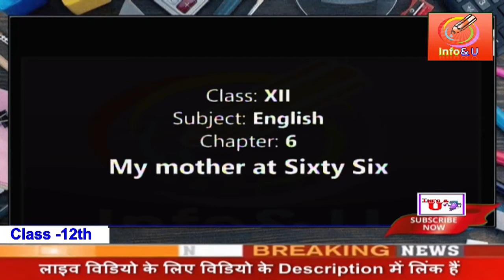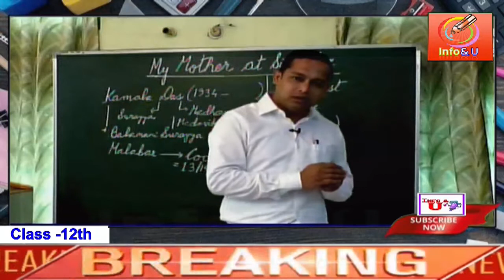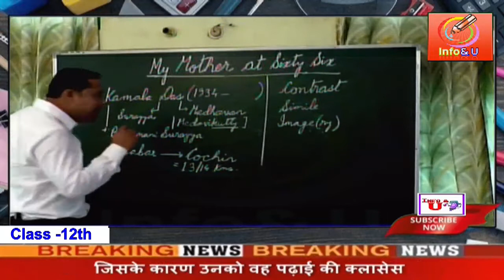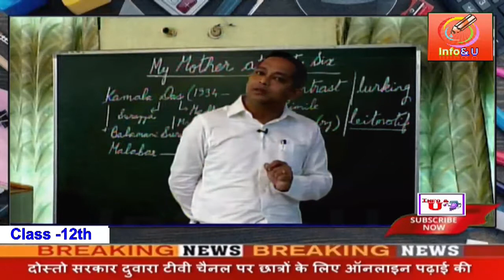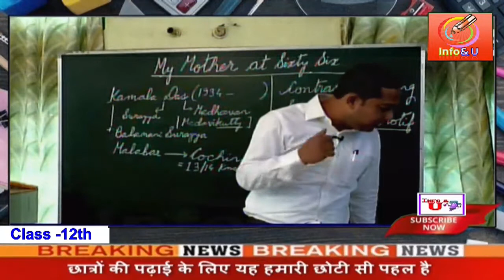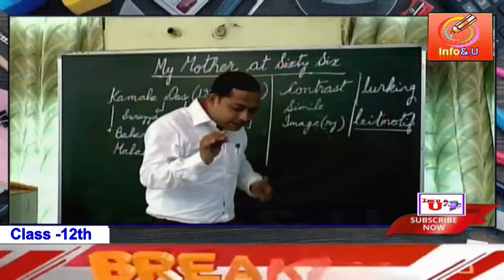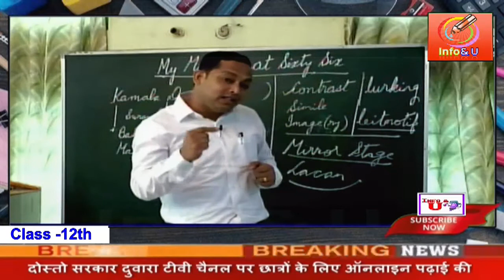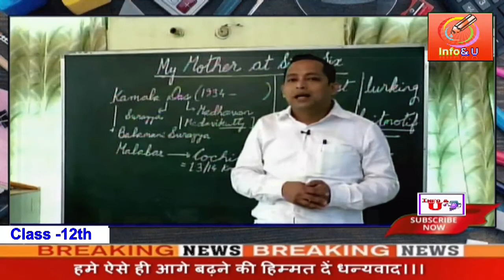Class 12 विषय इंग्लिश अध्याय My Mother at Sixty Six - uttar pradesh madhyamik shiksha vibhag